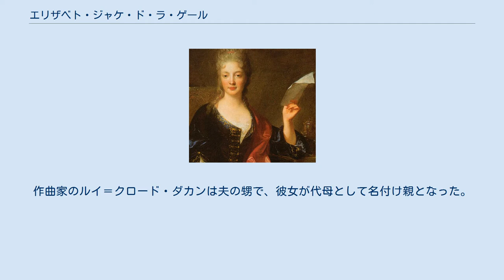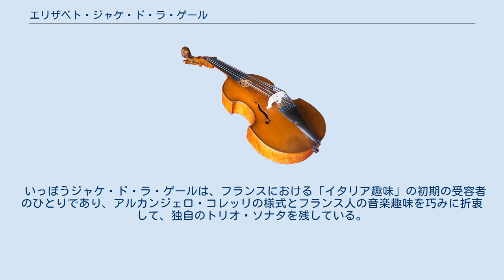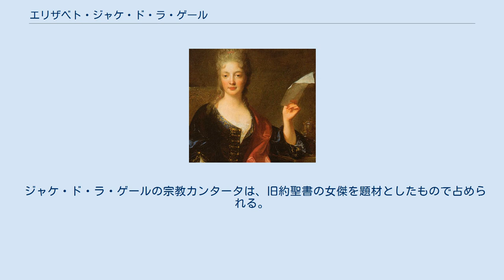エリザベト・ジャケ・ド・ラ・ゲール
ジャケ・ド・ラ・ゲール像 フランソワ・ド・トロワ作 エリザベト＝クロード・ジャケ・ド・ラ・ゲール（Élisabeth-Claude Jacquet de la Guerre, 1665年3月17日洗礼、パリ – 1729年6月27日、パリ）は、フランス・バロック音楽の作曲家ならびにクラヴサン奏者。
 楽器職人の家系ジャケ家の出身で、似たような生い立ちを持つオルガニスト、クラヴサン奏者のマラン・ド・ラ・ゲール（Marin de La Guerre、1656年 - 1704年）と結婚したため、このように長い姓となった。
作曲家のルイ＝クロード・ダカンは夫の甥で、彼女が代母として名付け親となった。
 神童と持て囃されてルイ14世に御前演奏を行い、それからヴィルトゥオーソとして、またルイ14世の寵臣として活動を続ける。
1684年に結婚。
 ジャケ・ド・ラ・ゲールは、当時の数少ない女性作曲家の一人であり、18世紀においては、バッハの従兄ヨハン・ゴットフリート・ヴァルターの力作『音楽事典』（Musicalisches Lexicon）においても評伝が載せられるほど名声があった。
 彼女の「クラヴサン曲集」（1687年）は、フランスで出版されたチェンバロ作品の初期の例に数えられる。
ジャケ・ド・ラ・ゲールの組曲は、フランソワ・クープランらと違って標題を持たず、また古風なプレリュード・ノン・ムジュレが開始楽章に置かれていること、全般的にポリフォニックであることなど、ルイ・クープランの作風にきわめて近い。
このような特色のため、かつては「女だてらに衒学者」というレッテルが貼られたが、近年の古楽器ブームによって適切な演奏・解釈が試みられるようになった。
 いっぽうジャケ・ド・ラ・ゲールは、フランスにおける「イタリア趣味」の初期の受容者のひとりであり、アルカンジェロ・コレッリの様式とフランス人の音楽趣味を巧みに折衷して、独自のトリオ・ソナタを残している。
 ジャケ・ド・ラ・ゲールの宗教カンタータは、旧約聖書の女傑を題材としたもので占められる。
また、フランスでは初めてオペラを書いた女性作曲家でもある(女性初の例は、フランチェスカ・カッチーニの『ルッジェーロの救出』(1625年))。
 次のような作品がある。